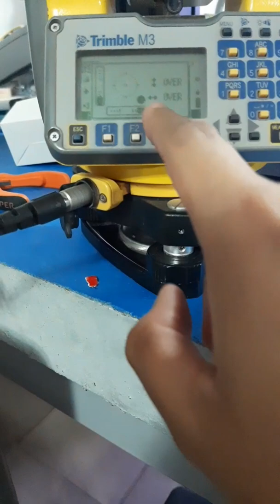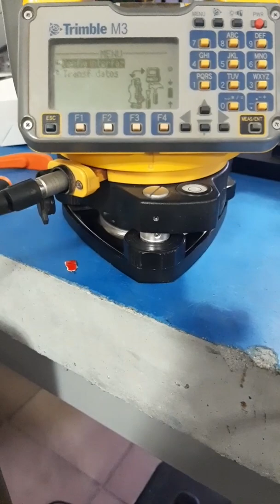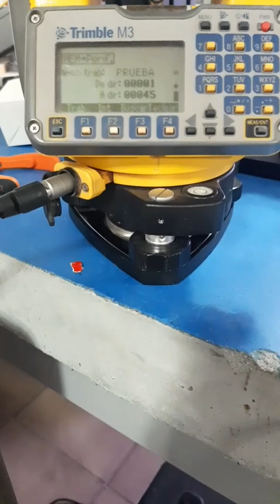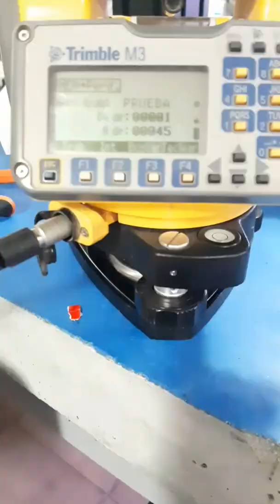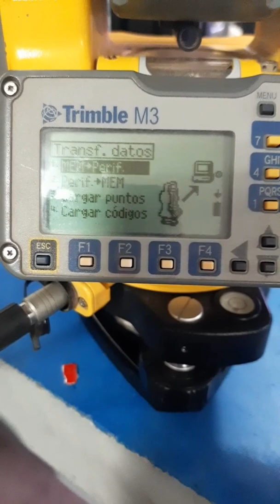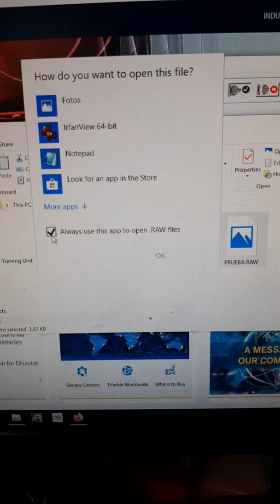Trimble M3 (modelo viejo, pantalla monocromática) parte 6: descarga de datos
En este vídeo el cual es parte de unas serie de vídeo les mostrar la operación básica de la Trimble M3 modelo viejo o de pantalla monocromática, en este caso veremos el proceso de descarga de datos basico por medio de datatransfer.

Aquí dejare el siguiente link para que puedan ir a una playlist donde tengo otros vídeos relacionados con ese tema.